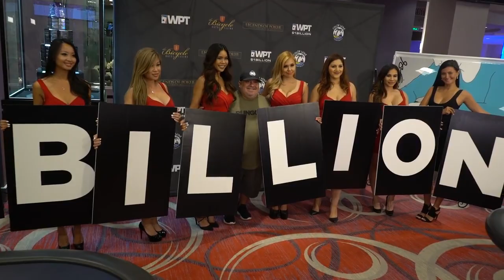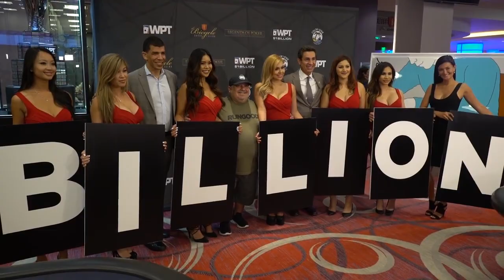TJ Shepherd Wins WPT's One-Billionth Prize Dollar